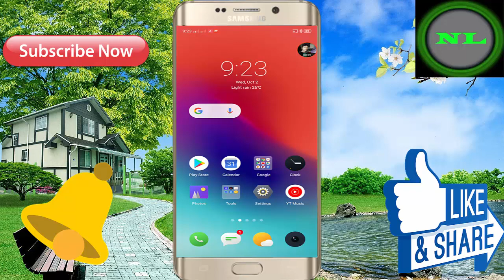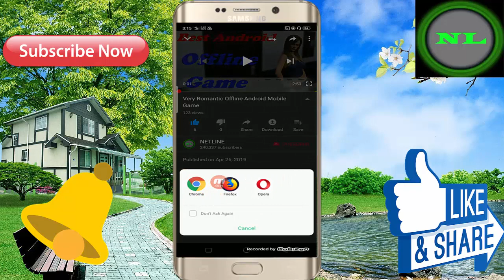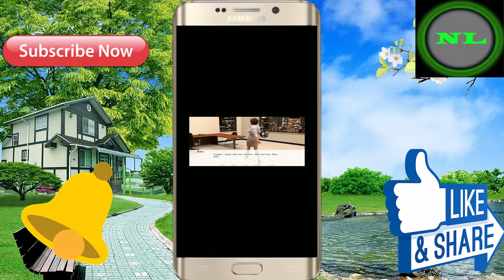New Android Mobile Update Game ! For Free Download 2019 - In Hindi Full Game Video